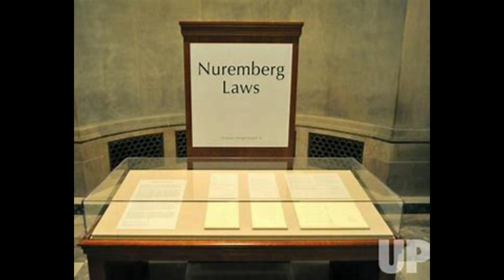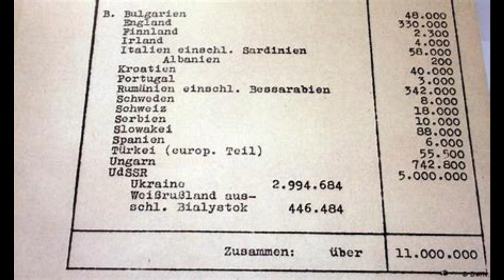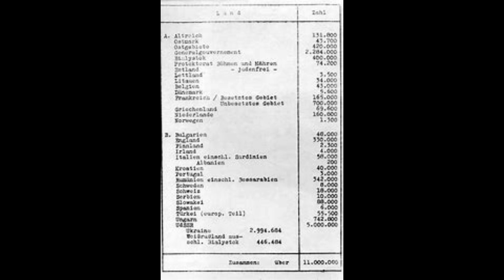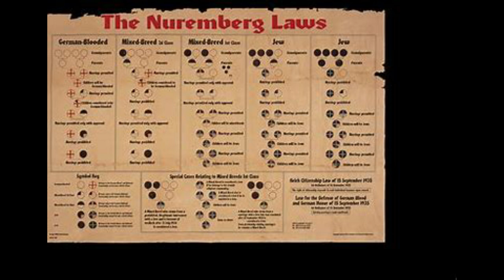The Logistics of Hate-The Wannsee Conference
Tracy is back with another video of Keto and Krime. Today, we're diving into an important and chilling topic. In our latest video, we're discussing the infamous Wannsee Conference, where top Nazi officials laid out the logistics of hate.

The Wannsee Conference was a pivotal moment in history, where the plan for the systematic extermination of millions of Jews was discussed and organized. We'll be exploring the key players, decisions, and horrifying details of this conference.
Join us as we uncover the dark truths behind the logistics of hate and the impact it had on the Holocaust. Understanding this part of history is crucial to ensure we never forget the atrocities committed and prevent them from happening again.